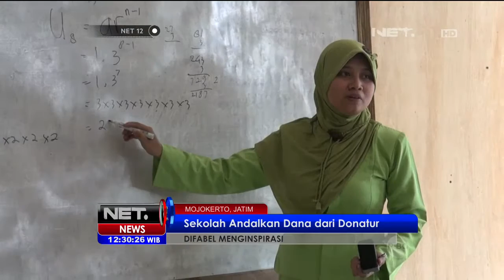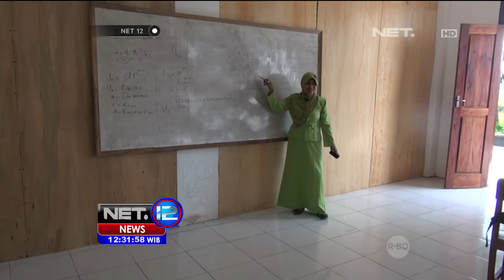Penyandang Disabilitas di Mojokerto Dirikan Sekolah Gratis - NET12